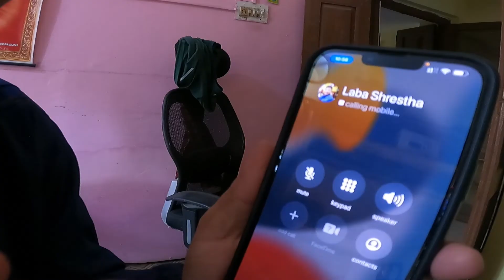Morning rides with Resham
Song: Resham
Performed by: Nepathya
Lyrics Compilation and Melody Collection: Durga Bd. Thapa and Laxmi Joshi